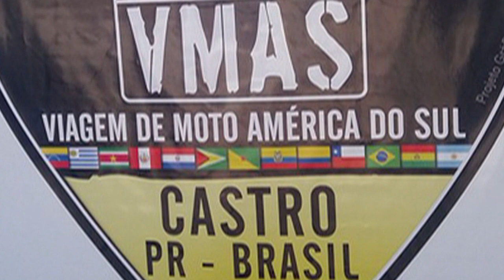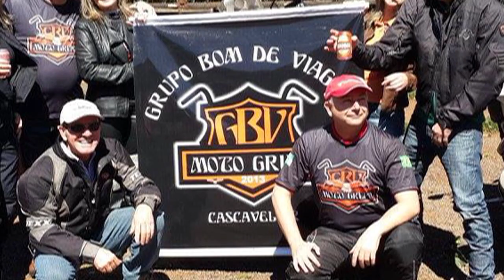Viagem de Moto America do Sul SETIMA E ULTIMA PARTE 1/7 8º Encontro em Castro VMAS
Setima e ultima parte da materia realizada na cidade de Castro Parana, com o grupo VMAS Viagem de moto america do Sul , neste ultimo bloco falamos com varias pessoas que fazem parte e ajudaram esta festa acontecer , agradecimento mais uma vez a organização e atodos que participaram de nossas gravações , ano que vem estaremos mais uma vez reunidos neste maravilhoso encontro , grande abraço a todos.
Todos os anos, em Corpus Christi, que é um feriado móvel, amigos se reúnem em diferentes locais desse país. Na região Sul, já tivemos as primeiras dessas reuniões por iniciativa do pessoal que por lá habita e, depois de 4 edições sulistas, elas vieram “subindo”, adentrando a região Sudeste, sendo que, este último, aconteceu em Castro PR , o que dá a chance de mais amigos que moram em outras regiões mais próximas participarem.

Há pouco, recebemos a notícia que em Setembro próximo, o Orkut vai acabar e, de uma certa forma, apesar de não usarmos já há algum tempo, bateu aquela tristeza pois perderemos muito conteúdo, entre textos e fotos de ótima qualidade, que estão em seu acervo. Saudoso com uma comunidade que começou com o nosso amigo Edgard Cotait, nos idos de 2007, nessa época, já um grande viajante pela América do Sul. Estou falando do “Viagem de Moto América do Sul” ou agora abreviado e carinhosamente chamado de VMAS, a qual migrou para o Facebook “de mala e cuia”, seguida por seus fiéis escudeiros e agregando muito mais participantes através de indicações dos membros, pesquisas e também de matérias jornalísticas, como essa.Em Boa Esperança-MG, de 19 a 22 de Junho, aconteceu o 6º VMAS, ao qual, levamos em torno de 100 motos e por mais que possa delicia, gostosa, gostosas, hot girls, sluts, mulher brasileira, brazilian, repsol, hayabusa, burnout, rev limiter, lucas600500, flames, shooting flames,parecer pouca gente para um encontro, por ser bastante segmentado, tendo como tema as grandes viagens em nosso continente, conseguimos reunir um grupo altamente experientes em viagens internacionais, pela nossa vizinhança. É muito comum, gente que se especializou e conhece o Brasil rodando por algumas vezes a Transamazônica, turmas que conhecem demais os países do Mercosul, pessoas quase que 100% off-road, especialistas em Cordilheira Boliviana e Peruana e até mesmo, alguns que já se aventuraram pelas Américas Central e do Norte.

O importante mesmo não é quantidade, moto ou distâncias das muitas viagens que fizemos e ainda faremos, mas sim a troca de experiências que temos virtualmente durante todo o ano, a oportunidade de rever os amigos e conversar bastante sobre o assunto que mais gostamos. O melhor mesmo do VMAS é sermos uma grande família, onde não buscamos quantidade e sim muita qualidade entre os membros.A característica de nossos encontros é procurarmos cidades turísticas pequenas e simpáticas para sua realização e por termos crescido bastante nos últimos anos, tivemos que hospedar esse pessoal todo em cerca de 6 hoteis/pousadas/camping nesta ultima edição. Nada que atrapalhe a convivência, pois todos os dias pela manhã nos reuníamos para animadas conversas e passeios a lugares de lindas paisagens com bons trechos fora de estrada ou até mesmo ao restaurante mais próximo, asfaltado até a porta, sempre respeitando as características de pilotos e motos já que, como todo grupo heterogêneo, não temos somente “esse” ou “aquele” tipo de equipamento ou perícia.